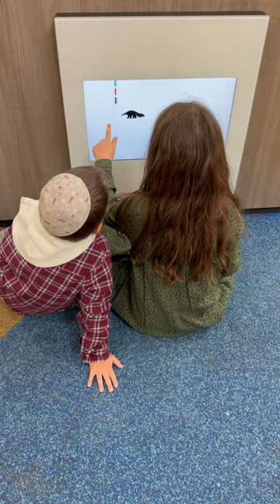Day In My Life Orthodox Jew Visiting Lakewood DITL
Come along for a day in my life as an out of town Orthodox Jew visiting Lakewood New Jersey. I take you along with me to a few of my favorite Lakewood spots and just for my day in general on my visit to the very orthodox Jewish community of Lakewood New Jersey.